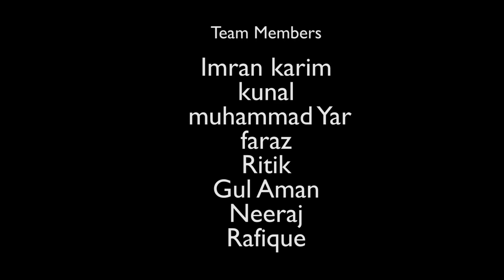Empowering women through sports | Erum Baloch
Erum did not want other girls of her area to let go of their dreams, so she saved money over the years and established her own Stars Women Hockey Academy. Two of the girls from her academy also represented Pakistan Education Team’s trip to Thailand and one of them got selected in Pakistan Army Women’s Hockey Team. Three of the girls she trained got selected in University of Central Punjab’s Lahore’s Women hockey team and are doing bachelors free of cost.

Team Members
1) Imran karim
2) Kunal
3) Muhammad Yar
4) Faraz
5) Ritik
6) Gul Aman
7) Neeraj
8) Rafique